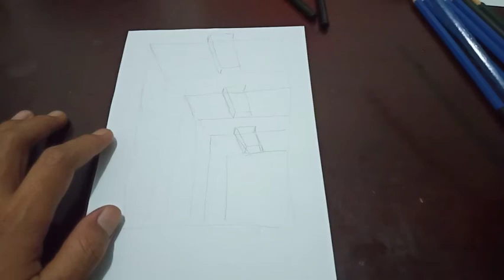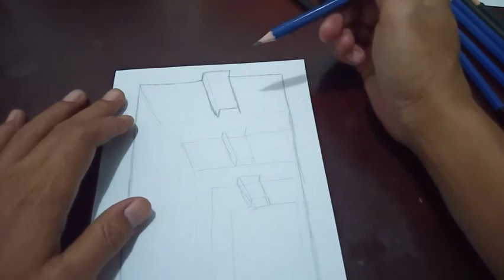gambar lubang 3D ‼️ Drawing Awesome Hole Basement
Semoga Video ini bermanfaat & menginspirasi untuk mencoba & berkarya lebih dari saya.

Jangan Lupa

🌟 See You 🌞